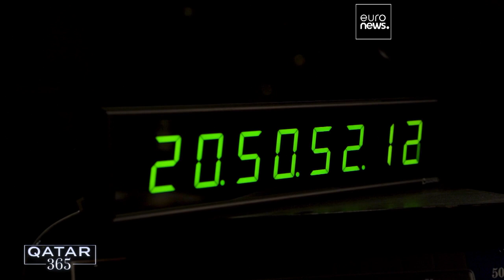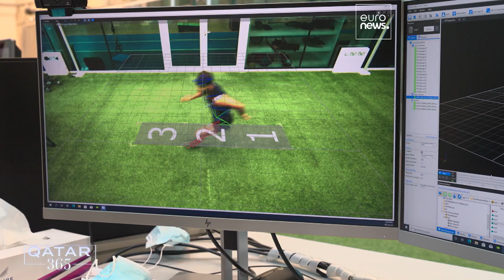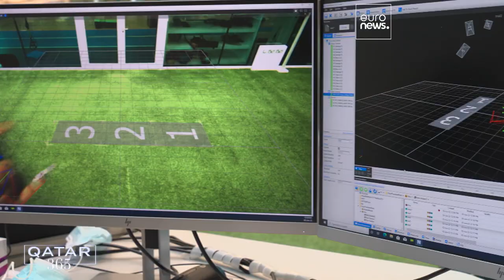Lo mejor de Catar en 2022: una celebración de la naturaleza, la música y el deporte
Repasamos los mejores lugares y momentos en los que la música, la naturaleza y el deporte han brillado más en Catar este año.